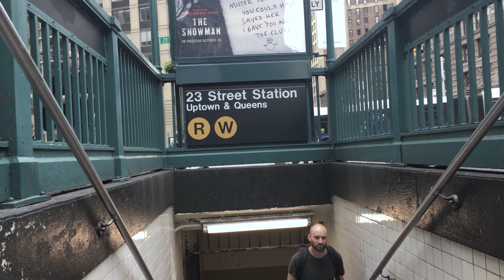Short vlog while we run around Amsterdam shooting branded video content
This time it's a short vlog I recorded while running around Amsterdam shooting branded video content for one of my clients.